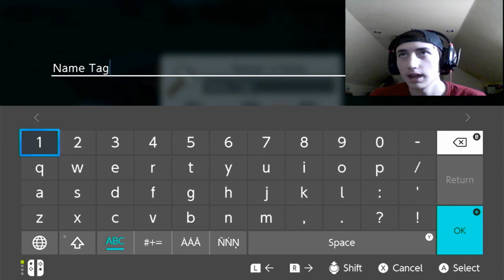Bonnie is so annoying S1: E2 | The EatDonuts Show